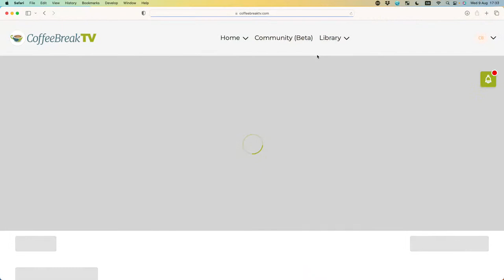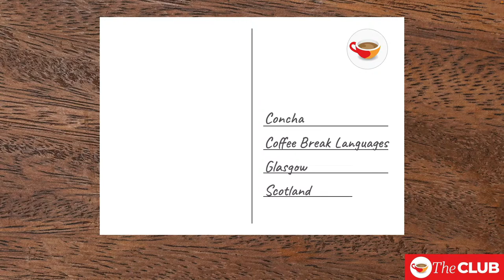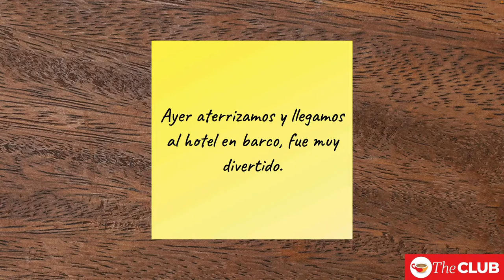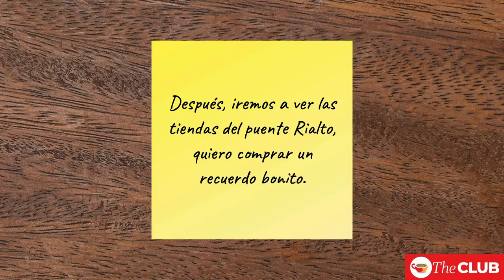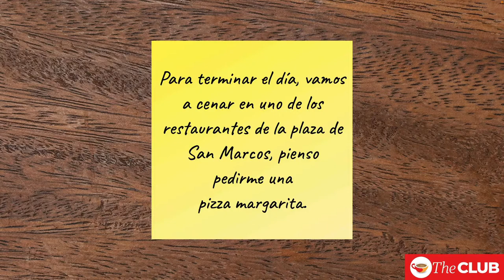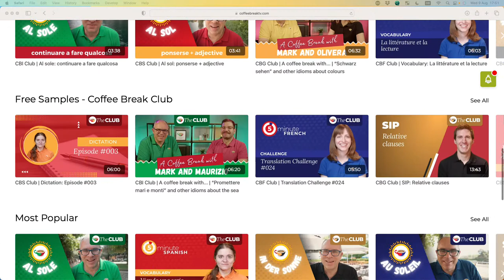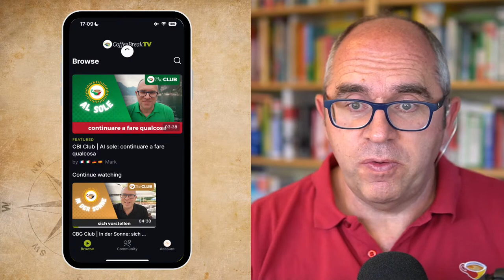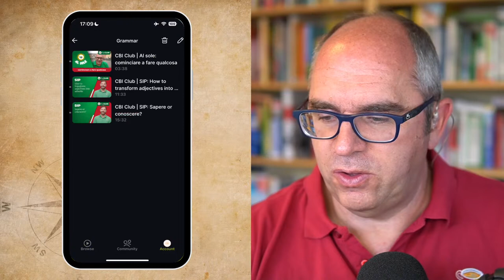Spanish Listening Challenge - Guess the Mystery Location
Join Mark and Concha in a live Spanish listening challenge from the Coffee Break Spanish Club. Practise your Spanish comprehension skills in this 30 minute live session.

This lesson featured in this video is a free sample from the Coffee Break Club, an on-demand library of hundreds of language lessons, brought to you by the Coffee Break Languages team of expert language tutors.

*The Coffee Break Club*
where you can master French, German, Italian or Spanish, one coffee break at a time.

Elevate your language skills with the Coffee Break Club, your exclusive access to an on-demand video library designed for busy learners like you. Say goodbye to dull moments and hello to vibrant conversations in French, German, Italian and Spanish.

Join the Club today.